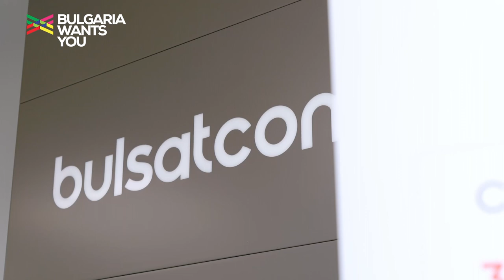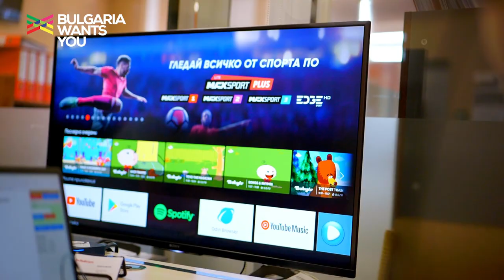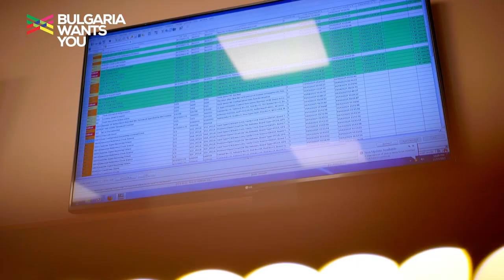Bulgaria Wants You - Bulsatcom